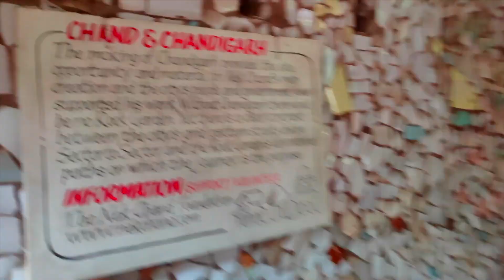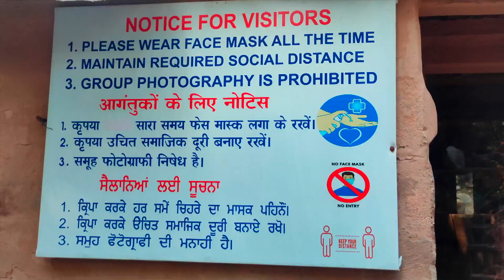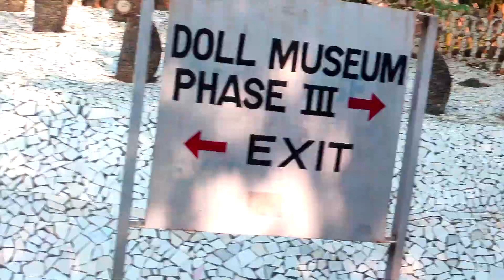Chandigarh Trip | Second Day | Rock Garden | Sukhna Lake | Visit | Vlog #11 by Surabhi Chaubey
Today Vlog about Chandigarh Trip Second day Rock Gardern and Sukhna Lake Visit...

Editing Laptop
Green Screen Backdrop
Studio Light

Business Inquiries, Sponsors & Collaboration email contact:- ♥♥♥ Disclaimer under section 107 of the Copyright Act 1976, allowance is made for “fair use” for purposes such as criticism, comment, news reporting, teaching, scholarship, education and research.